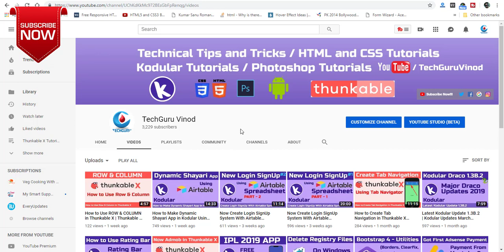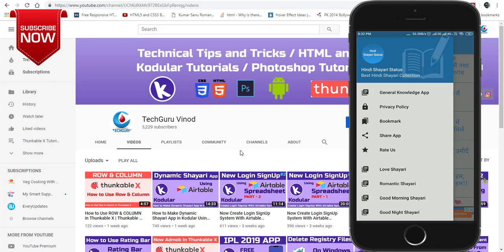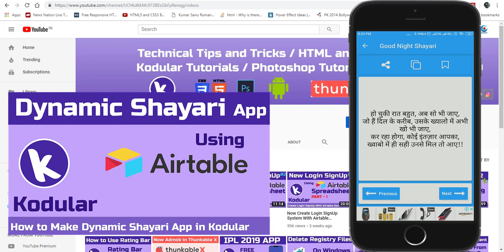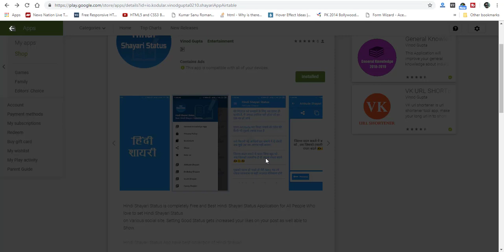Earn 50 Dollar Per Day With Shayari App | Free AIA File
Earn 50 Dollar Per Day, 50 Per Day, 50 Dollar Per Day Earn Money, Earn Money Online, Money

Microphone I'm using
Tripod I'm using

About : TechGuru Vinod is a YouTube Channel, where you will find technological videos in Hindi, New Video is Posted Everyday :)